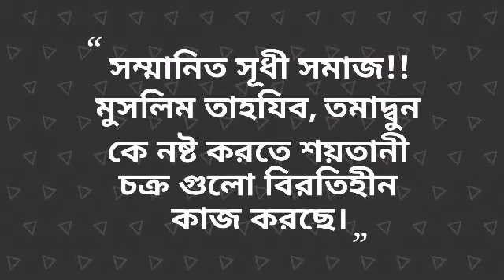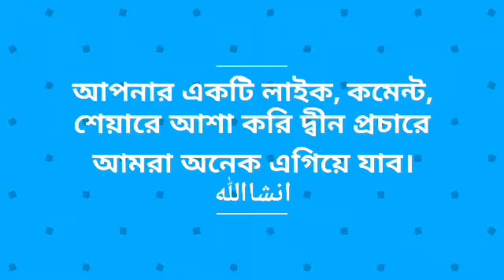ধৈর্য্যের মহত্ব mufti fazlul haque hamidy 01719204029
ধৈর্য্যের মহত্ব mufti fazlul haque hamidy

about : ধৈর্য্যের ফলাফল। মানব জীবনে, ধৈর্য্যের কি গুন রয়েছ।